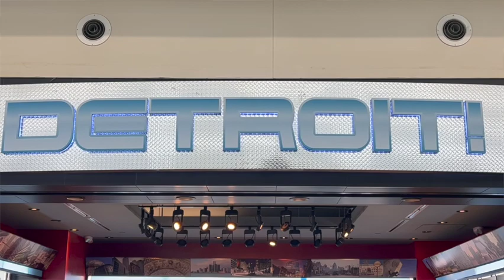Spain & Portugal 2022- Day 1: The Flights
We were unable to get this out on the first night because of connectivity issues on the plane after over an hour delay put us in a rush.   But here we go!